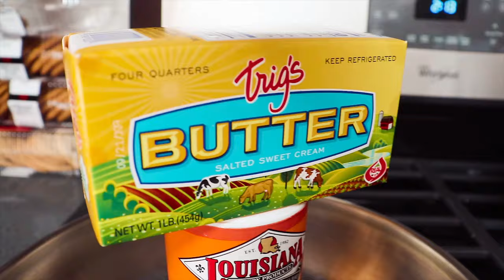How To: Walleye CATCH and COOK -- Best Tasting Fish EVER!!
I head out with a professional guide, Rick Domini..NOW part of Follow the Action Pro Staff!! We threw perch imitation crankbaits for walleye on a brand new lake! Rick teaches his BEST way of filleting and cooking up Walleye! Thee BEST fish I have ever had…its tall talk lol but he backed it up!

BIG thank you to Follow the Action Outdoors for sponsoring me & making a dream job come true! Please comment what you guys thought of the video!

• FILMED BY: Megan Melbourn & Myself
• EDITED BY: FaZe Barker—Lead Editor of the FaZe Clan

▼MY LAST VIDEO: 9lbs in 2 CASTS | My Biggest Bass of 2019

► My Apparel & Baits (Soft Plastics Available Soon)

►WHAT I USED TO FILM:
• GO PRO HERO 6
• GO PRO HERO 7